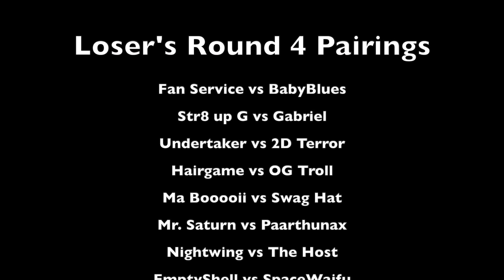The Great Amiibo Tournament #7 - Loser's Round 3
Round 2 of the Loser's Bracket is over so we're on to Round 3 where the winners of Loser's Round 2 will square off against one another!